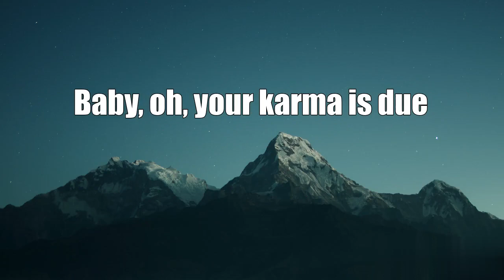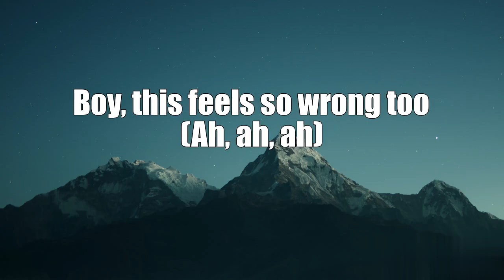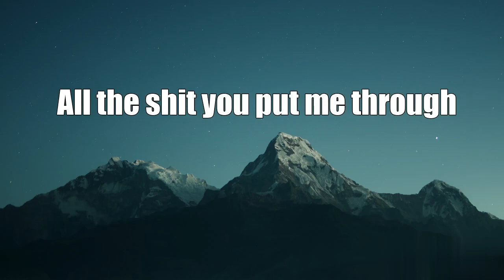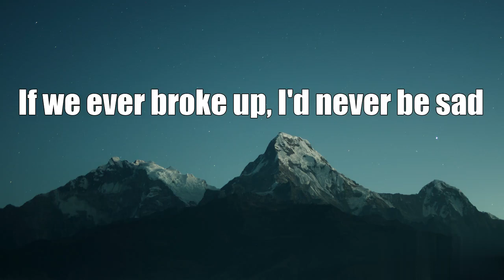Mae Stephens - If We Ever Broke Up (LYRICS)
LYRICS
[Verse 1]

[Post-Chorus]
(Ha-ah, ha-ah)

[Verse 2]
If girls in white dresses and big winter weddings